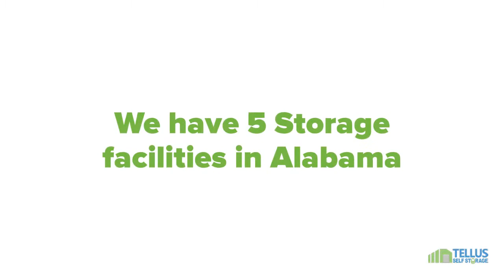Alabama Self Storage Properties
Tellus Self Storage has five storage facilities in Alabama.

Here are their names, addresses and phone numbers.

TELLUS SELF STORAGE - ARLINGTON
Address: 106 Arlington Drive, Madison, AL 35758
TELLUS SELF STORAGE - DAPHNE
Address: 25361 U.S. Highway 98, Daphne, AL 36526
TELLUS SELF STORAGE - GRAYSON VALLEY
Address: 5791 Chalkville Road, Birmingham, AL 35235
TELLUS SELF STORAGE - LETSON FARMS
Address: 4763 Letson Farms Parkway, Bessemer, AL 35022
TELLUS SELF STORAGE - SPANISH FORT
Address: 11075 US Highway 31, Spanish Fort, AL 36527